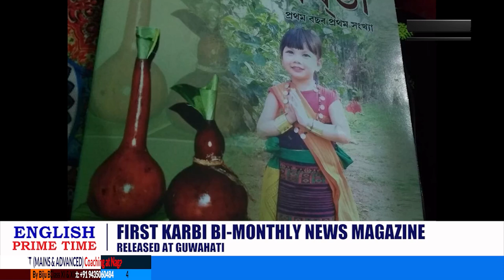First Karbi bi-monthly news magazine released at Guwahati (29/08/21)